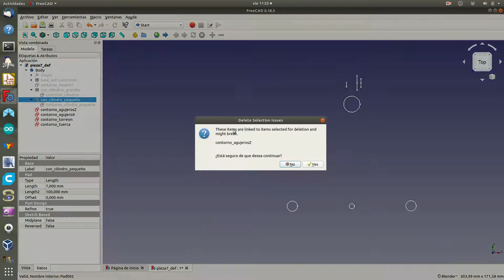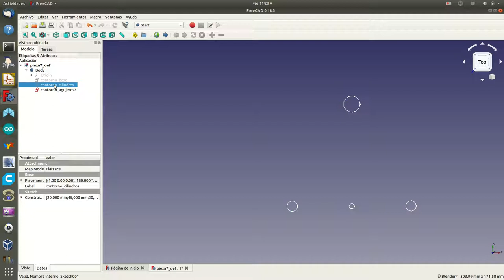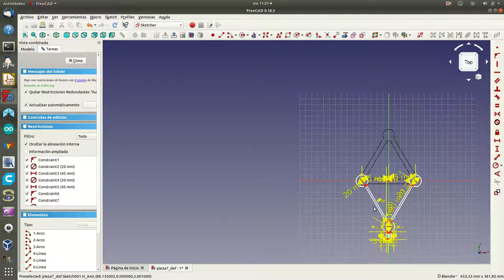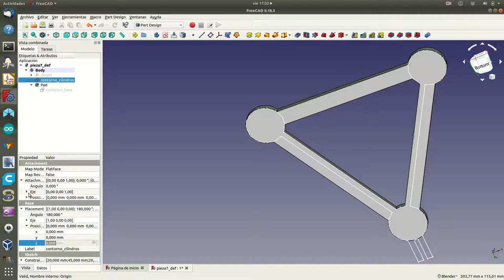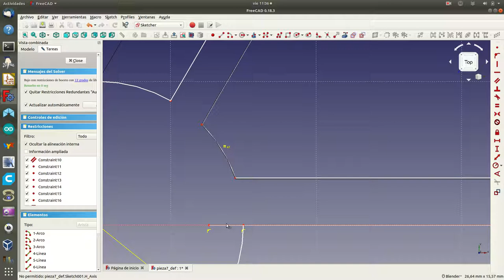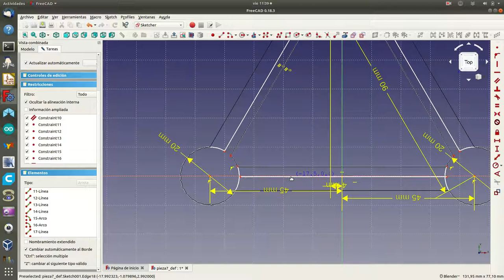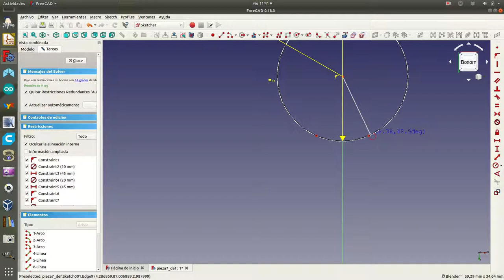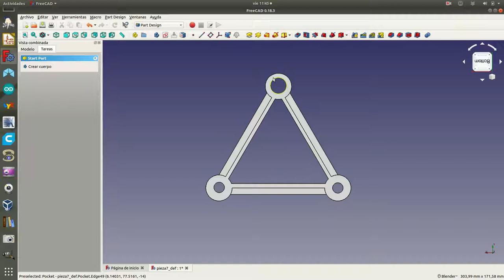freecad8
Diseño de la pieza8 a partir del realizado para la pieza7